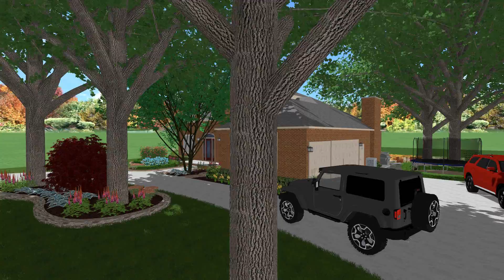SHERWOOD LANDSCAPE 2102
Sherwood Landscape Construction 3D Landscape Design Flythru